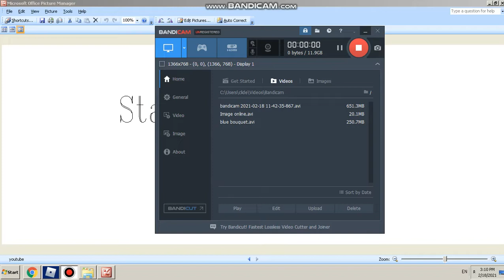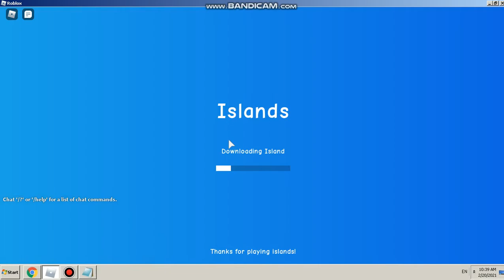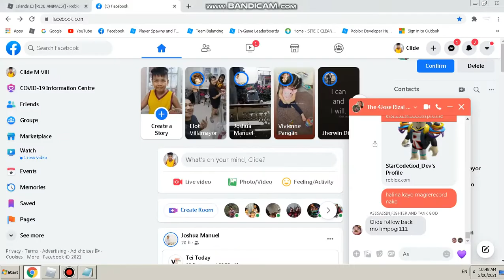Roblox Islands Pt. 3: Meeting my Old CLASSMATE in Video!!!!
Today i met my classmate in roblox on my video!